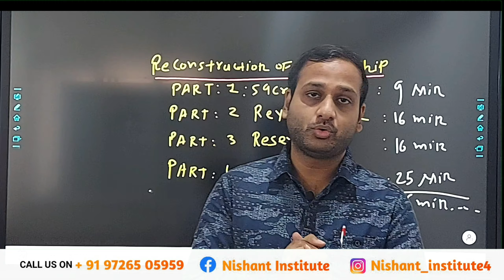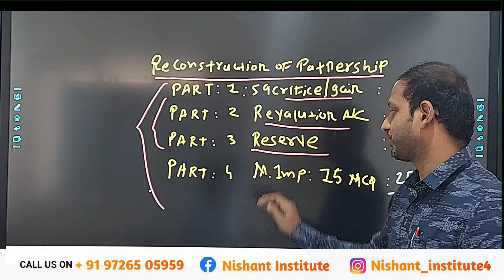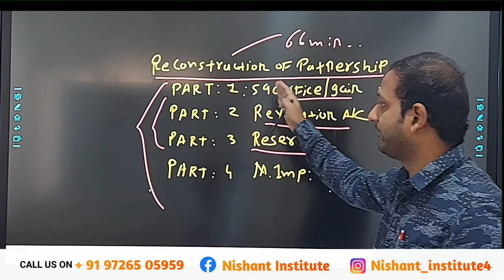12TH CBSE TERM 1 RESERVE (CH 4 CHANGE PSR PART 3)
12TH CBSE TERM 1 RESERVE (CH 4 CHANGE PSR PART 3)

CH 4 RECONSTRUCTION OF PATNERSHIP FIRM

PART 1 SACRIFICE GAINING RATIO (12 MIN)

PART 2 REVALUTION ACCOUNT       (16 MIN)

PART 3 RESERVE   (16 MIN)

PART 4 M.IMP 15 MCQ (25 MIN)

IN JUST 1 HOUR COVER ALL IMPORTANT CONCEPT AND IMP MCQ

MUST WATCH AND SHARE TO ALL STUDENTS.